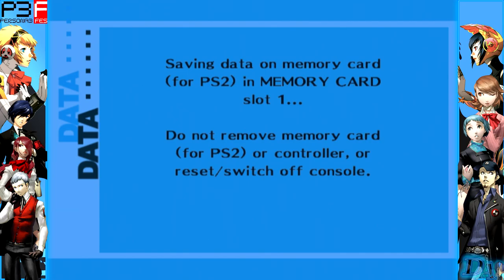Persona 3 FES | Without Her I Couldn't Have Done It... [Part 4]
Console: PS2

Time Stamps:
0:00